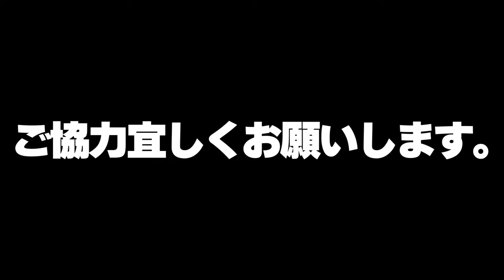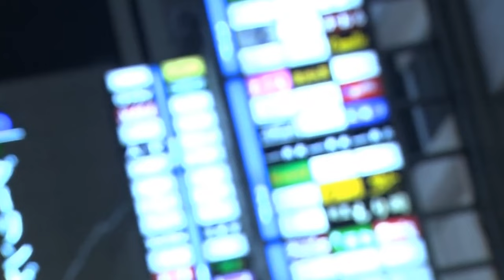【エギング大会】秋の数釣りエギング大会開催！長崎エギングコンベンションvol.2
今年二回目となる長崎エギングコンベンションを開催します！海のクリーン活動の意識向上とエギングの楽しさを発信する大会となっており、初心者から上級者まで誰でも参加可能となっております！また、参加人数に限りが御座いますのでご参加の際はお早めにお申込下さい。

ご協賛のご連絡はコチラからお願いします↓
◆メール◆
ーーーーーーーーーーーーーーー
■使用BGM■